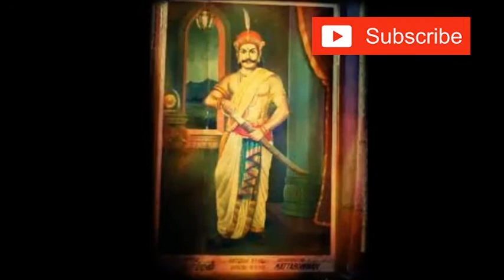Who is Veerapandiya kattabomman in english l Tamil Pasanga Knowledge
Veerapandiya Kattabomman was an 18th-century Telugu Palayakarrar and chieftain in Tamil Nadu, India. He refused to accept the sovereignty of the British East India Company and waged a war against them. He was captured by the British with the help of the ruler of the kingdom of Pudukottai, Vijaya Raghunatha Tondaiman, and at the age of 39 he was hanged at Kayathar on 16 October 1799.  He was a Vatuka (northerner), a loose term for a group of Telugu-speaking castes which includes families who claim to have moved south to settle in the arid Tirunelveli region after the collapse of the Nayaka-controlled Vijayanagara Empire in 1565. They had previously had some prominence in the imperial court and may have been adept at farming in dry conditions, although it is also possible that they had no choice but to settle where they did because the other significant community of Tirunelveli – the Maravars – had already occupied the more favourable areas. Kattabomman was a member of the Kambalatar caste, with the other two Vadugan communities being the Kammavars and the Reddies.  The historian Susan Bayly says that Kattabomman is considered a Robin Hood-like figure in local folklore and is the subject of several traditional narrative ballads in the kummi verse form. The site of his execution at Kayathar has become a "powerful local shrine" and at one time sheep were sacrificed there.   The Government of Tamil Nadu maintains a memorial at Kayathar and the remnants of the old fort at Panchalankurichi is protected by the Archaeological Survey of India.  In 2006, the Tirunelveli district administration organised a festival at Panchalankurichi on his birth anniversary.  he Tamil-language film Veerapandiya Kattabomman, starring Sivaji Ganesan, is based on his life.  To commemorate the bicentenary of Kattabomman’s hanging, the Government of India released a postal stamp in his honour on 16 October 1999.  The Indian Navy communications centre at Vijayanarayanam is named INS Kattabomman.  Tamil poet Kannadasan wrote a script about Kattabomman which was adapted into Sivagangai Seemai. According to him Maruthu Pandiyars were the real freedom fighters, not Kattabomman. Kannadasan's assertion was supported by writer Tamilvanan, who criticised Kattabomman's glorification.
This channel is a education based channel. You are welcomed to ask doubt on any current issues social, political, economic, scientific etc...